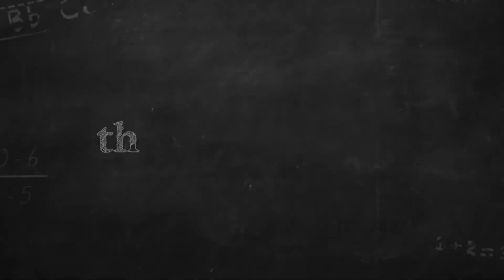Preview: Sen. Rubio Talks With The 74 Day After the Milwaukee Debate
Senator Marco Rubio sits down with Seventy Four Editor-in-Chief Campbell Brown the day after the Milwaukee GOP debate. The full conversation about K-12 education issues will go live Wednesday on The 74 YouTube channel